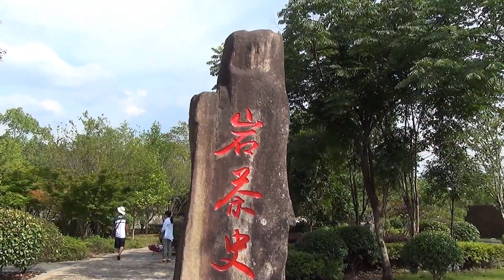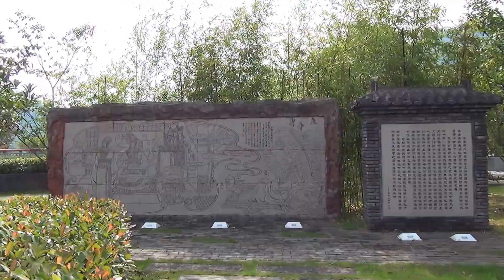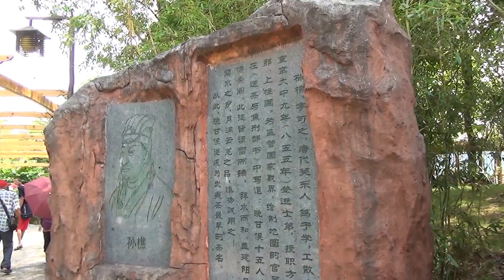201506武夷山中華武夷茶博園1 茶魂廣場 岩茶史話園區 大紅袍 大王峰